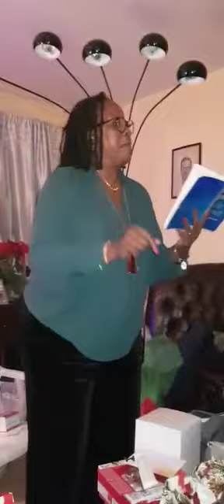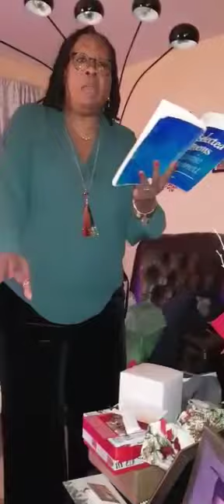The Shoes Burn Me - Jamaica Poetry